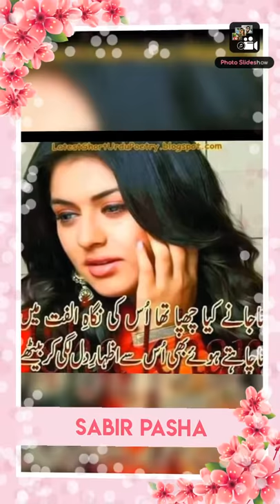Sabir pasha you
Meri jindagi kya hai